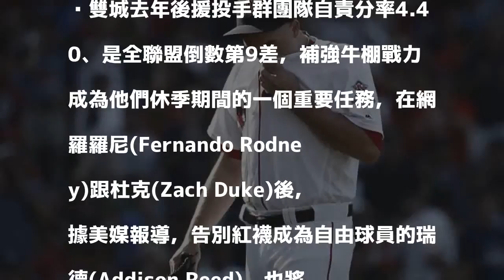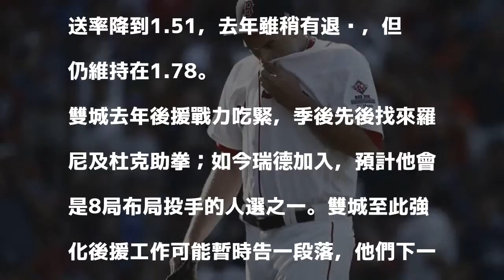MLB》簽2牛棚新戰力不夠 雙城再砸1700萬補進瑞德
雙城去年後援投手群團隊自責分率4.40、是全聯盟倒數第9差，補強牛棚戰力成為他們休季期間的一個重要任務，在網羅羅尼(Fernando Rodney)跟杜克(Zach Duke)後，據美媒報導，告別紅襪成為自由球員的瑞德(Addison Reed)，也將跟雙城簽下2年估計1700萬美金的合約加盟。

發表評論評論如下。